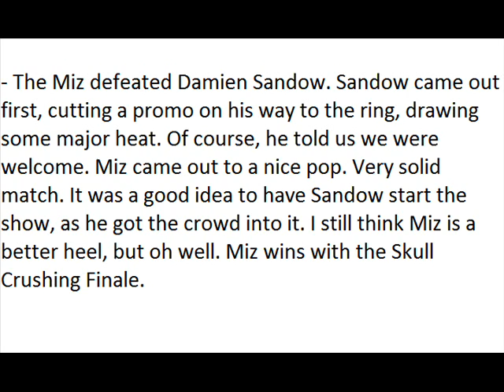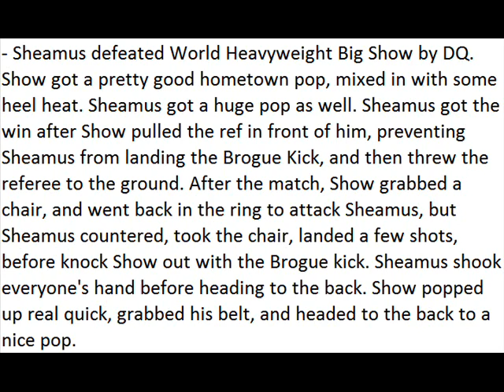WWE Live Event - Columbia, South Carolina 12/1/12 (HQ)